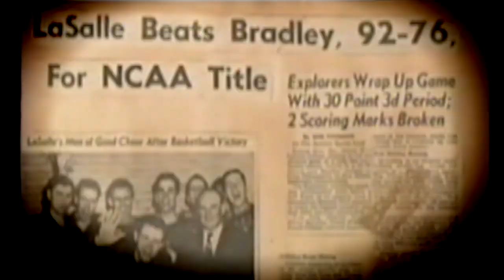This is La Salle Basketball...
If this doesn't get you pumped for La Salle basketball, then nothing will...